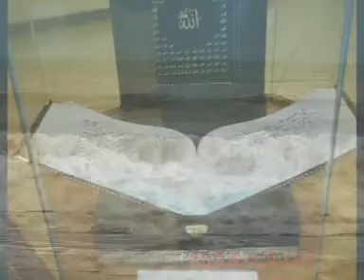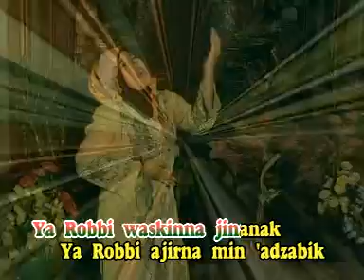Lagu Sholawat YA ROBBI SOLLI Voc ANIS DAN RISA & AULIA dalam senandung cinta rosul( Ummat Muhammad )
Lagu Sholawat YA ROBBI SOLLI Voc ANIS DAN RISA AULIA.Lagu ini mengisahkan kecintaan ummat pada babi Muhammad SAW.Dimana Nabi yg akan mengayi ummat nya nanti di hari kiamat.Dg bersholawat menjadi aejuk meski keadaan zaman sekarang yg penuh perang politik.agar kita tidak mudah terpancing keadaan yg seperti ini.Nabi Muhammad penerang ummat sepanjang zaman by jimat production.